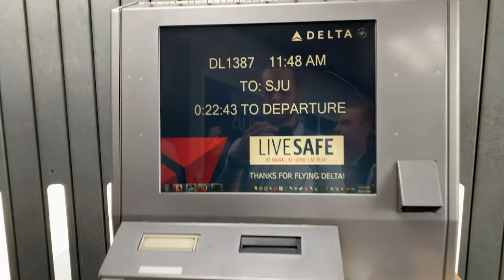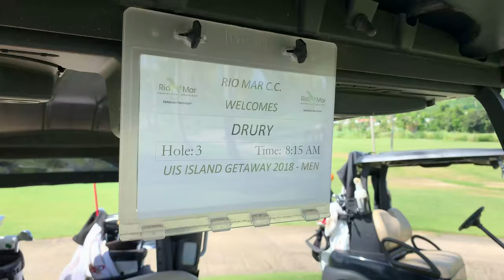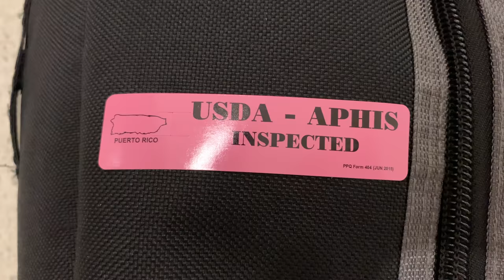Puerto Rico 2018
Drury men’s golf team heads down to Puerto Rico for the UIS island getaway. A DII college golf tournament help every couple years. So here’s my little video I shot along the way. All shot on my iPhone Xs.